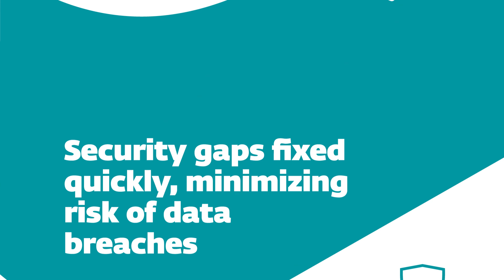ESET Vulnerability & Patch Management on ESET PROTECT Platform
Lack of resources, being too busy to take care of IT operations, or unable to control all devices for software patching - to answer our customer's needs, look to ESET Vulnerability & Patch Management as part of the ESET PROTECT Platform.